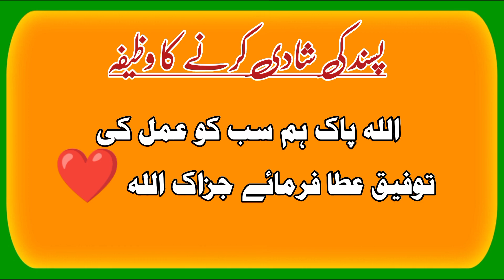Love Marriage ka Wazifa | Pasand ki shadi karne ka Wazifa | Acha rishte aane ka wazifa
Salam Everyone
Welcome to "Shary Information"
Ye Channel Islamic Vedioes For Example ( Wazifa ) & New informative vedio bananye kay liye banaya gya hai.

Shukria.